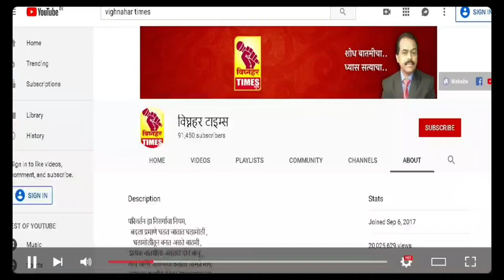महिलांचे कितीही मोठे ऑपरेशन असुद्या ते मोफत करणार - माजी आमदार शरद सोनवणे